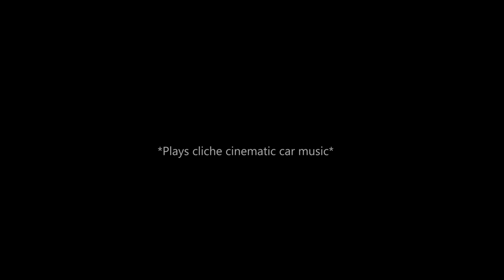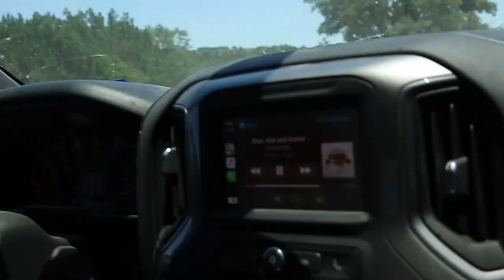INSANE Off ROADING (VLOG + Photography)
Hey guys in today's video I risk my wellbeing to offroad with Fozzy Whitaker and my boy Philip it seemed way more dangerous in person I swear but the Photography in this video straight smacks. we rode in a truck and a 4 wheel drive ATV whatever that means. If you enjoyed today's video or wanna support your boy make sure to leave a like and comment before you leave much appreciated (On my momma ima like this video) now you gotta like or your momma gone pass away.